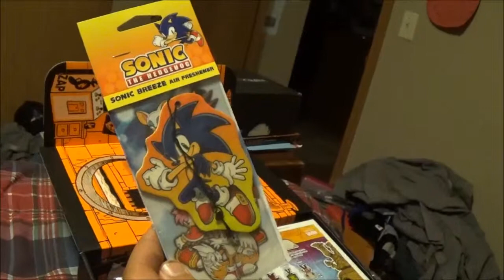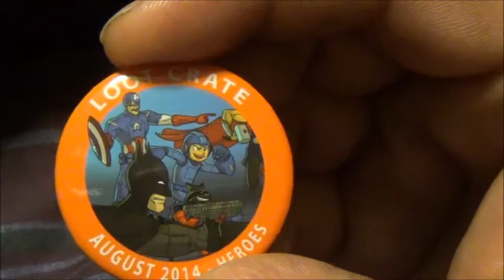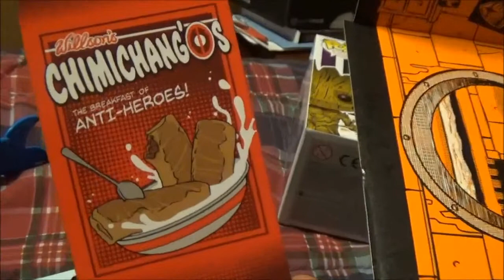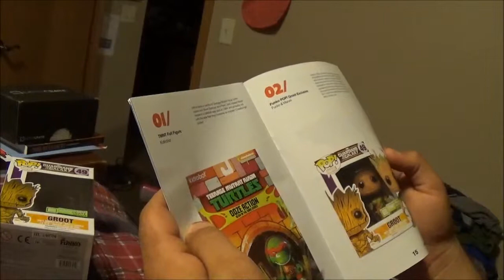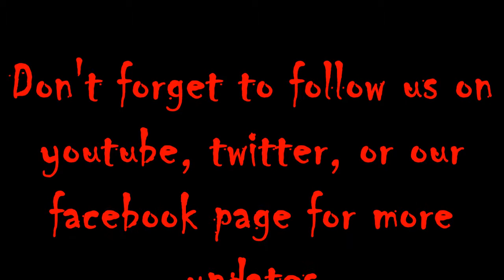LootCrate August 2014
Lootcrate unboxing for August 2014 heroes
...  follow us to see us unbox all different kinda crates and funny videos